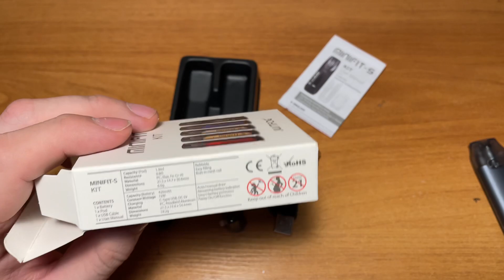Minifit - s. Первый взгляд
Группа вк , где я публикую устройства с Ali

Так же это устройство можно  заказать сейчас